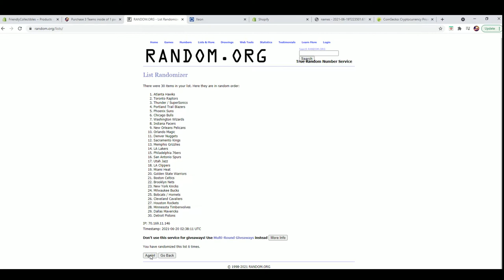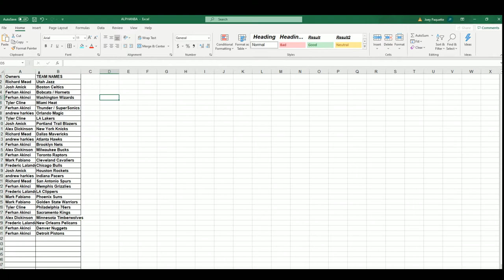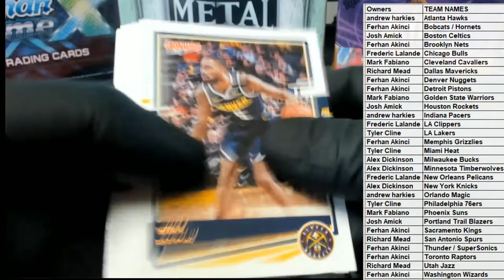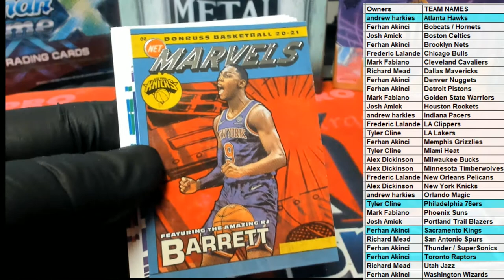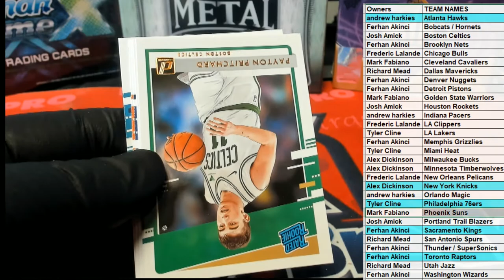202021 Panini Donruss Basketball Hobby ID PACKDONBSK710